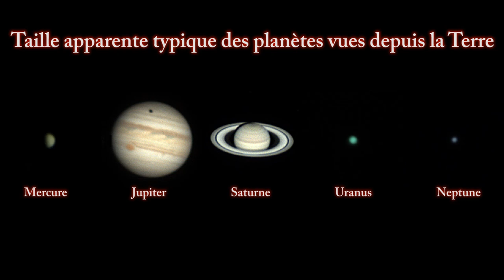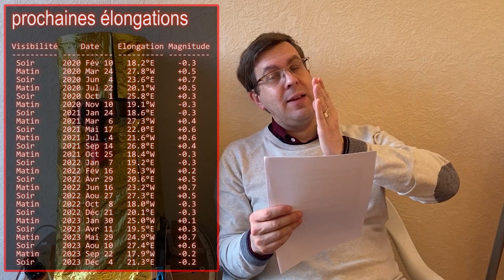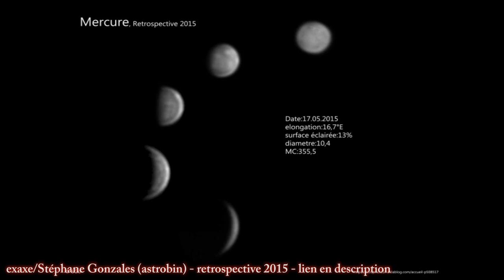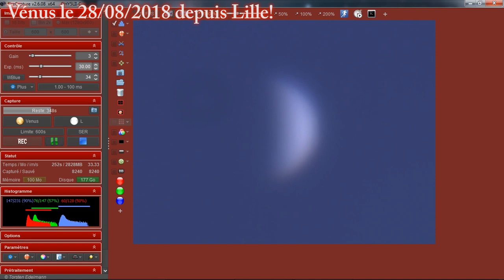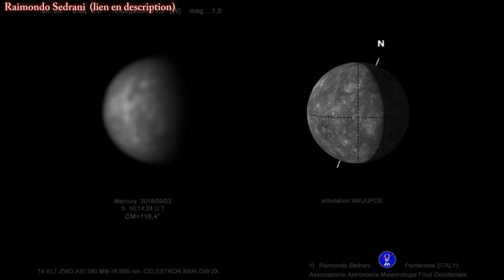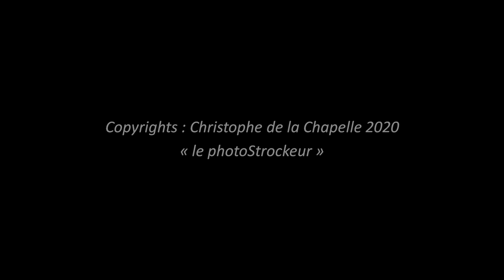Comment observer et photographier Mercure?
De toutes les planètes, Mercure est une des planètes les plus difficiles à observer.
La raison? sa grande proximité avec le Soleil.
Pourtant, quand l'occasion se présente, elle nous propose son petit challenge, et les astrophotographes peuvent nous sortir des résultats étonnants, jusqu'à révéler la nature de sa surface!
Dans cet épisode, nous passerons en revue tout ce qu'il y a à savoir pour en faire une bonne observation!

ERRATUM : (merci à Exaxe pour me l'avoir fait remarquer) :
En fin de vidéo, je laisse croire que la photo de Mercure en UV est intéressante... erratum : c'est tout à fait vrai pour Vénus (pour mettre son atmosphère en évidence), mais pas pour Mercure qui en est dépourvu. Donc pour sa surface, on préfère l'IR en journée (pour apaiser les turbulences).
Confusion faite parce qu'une des photos du Transit a effectivement été faite en UV!

Martin -  Mercury transit on May 9th 2016
ZWO ASI120MM sur Takahashi Mewlon 250 sur EQ8 + filtre Baader UV pass
AutoStakkert AutoStackert! 2 ,  Photoshop CC,  Fire Capture Firecapture 2.4

Marcon - Mercury Transit 9 Mai 2016
Rogerio Marcon - Campinas SP Brasil

Exaxe - 9 juin 2018 - élongation de 4.3°E.
Orionoptics 300m à F4 + ASI224MC + Powermate 5x sur Atlas EQ-G - Filtre Baader IR685

Exaxe - Mercure, retrospective 2015
Orionoptics 250/1200 + QHY5LIIM + Powermate 5x sur Atlas EQ-G -

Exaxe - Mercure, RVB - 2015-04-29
rionoptics 250/1200 + QHY5LIIM + RAF Astronomik LRGB + Powermate 5x sur Atlas EQ-G -

Raimondo Sedrani - Mercure du 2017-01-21
C14XLT + ASI 120MM + ADC ZWO + Barlow 2x + Filtre IR 850 COMA

Raimondo Sedrani - Mercure du 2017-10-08
C14XLT + ASI 290MM + ADC ZWO + Barlow 2x + Filtre IR 750

Raimondo Sedrani - plusieurs dates
C14XLT + ASI 120MM / ASI 290MM + ADC ZWO + Barlow 2x + Filtre IR 695 - et IR 850 COMA

Raimondo Sedrani - Mercure du 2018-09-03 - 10h14 UT.
C14XLT + ASI 290MM + Barlow 2x + Filtre IR 695nm

N'hésitez pas à partager cet épisode et utiliser l'espace commentaires!